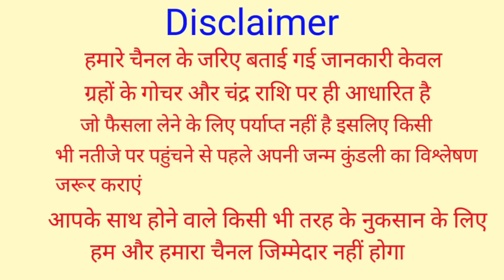20अप्रैल मंगलवार दुर्गाअष्टमी घर के दरवाजे पर रख दे ये 1 चीज दरिद्रता भूल जाएगी घर का रास्ता महाउपाय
20अप्रैल मंगलवार दुर्गाअष्टमी घर के दरवाजे पर रख दे ये 1 चीज दरिद्रता भूल जाएगी घर का रास्ता महाउपाय